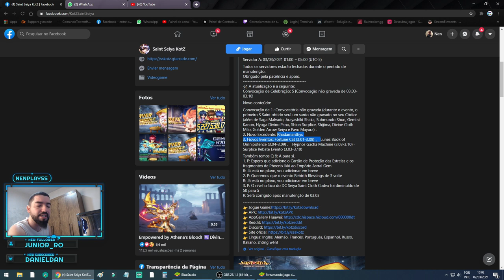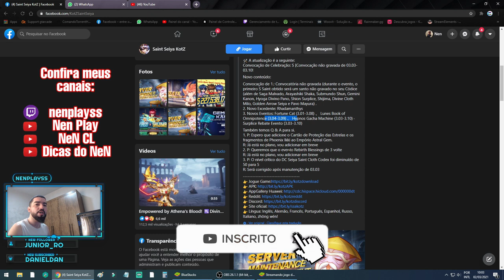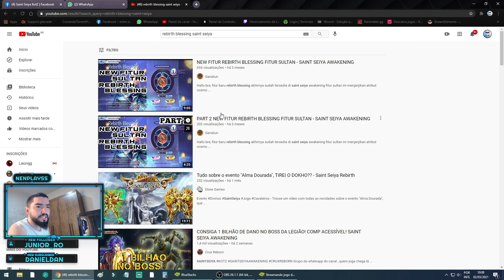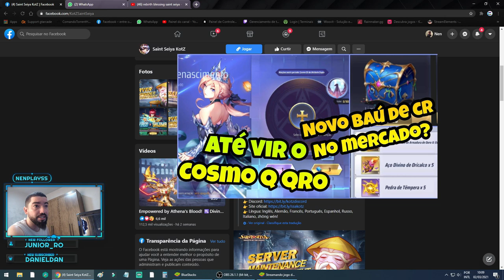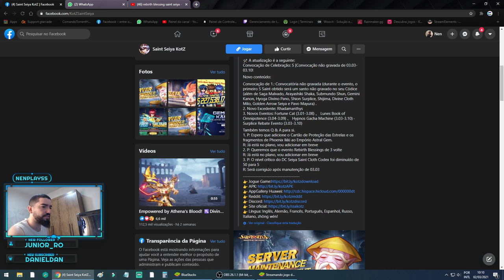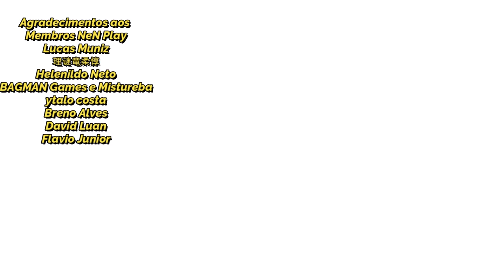CR Radhamanthis. Será Q Evento Cr Poseidon Essa Semana?, Perguntas e Respostas Saint Seiya Awakening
gtarcadecreatorteam nenplay saintseiyaawakening Confira o que já foi anunciado para essa semana na próxima atualização de Saint Seiya Awakening.